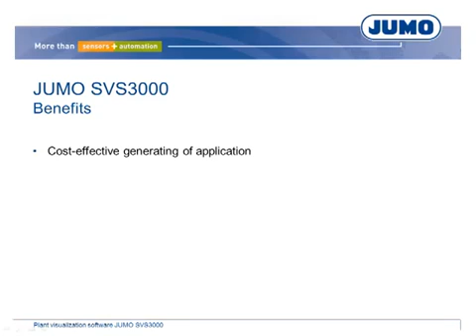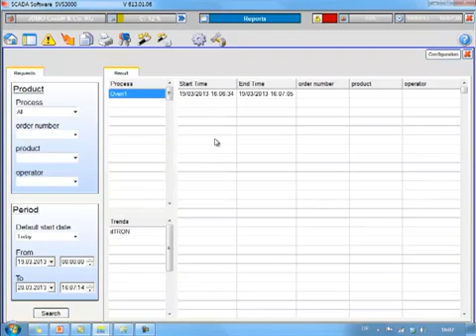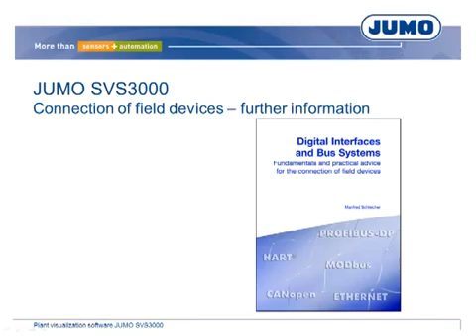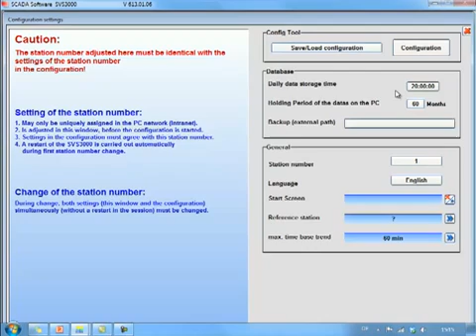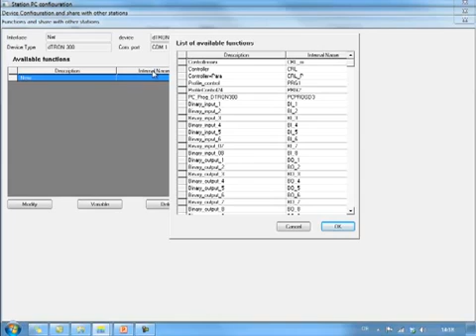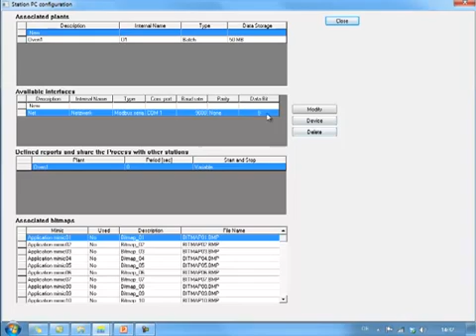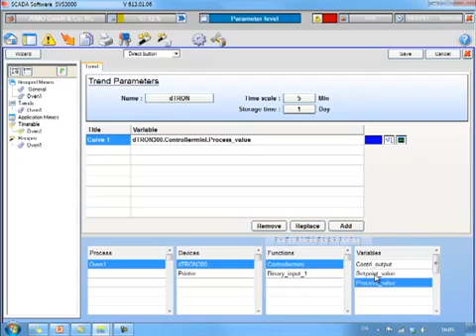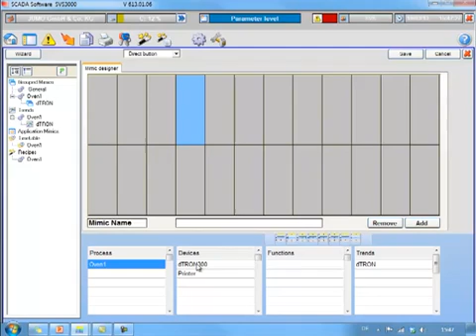Connect JUMO dTRON 300 to SVS3000 // PCE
This video discusses the JUMO SVS3000 software. This software does not require programming knowledge and is easy to learn and use. It is a cost effective and fast solution for data collection from field devices.